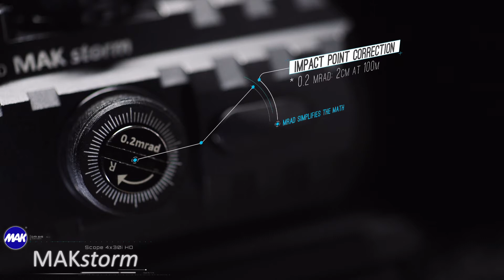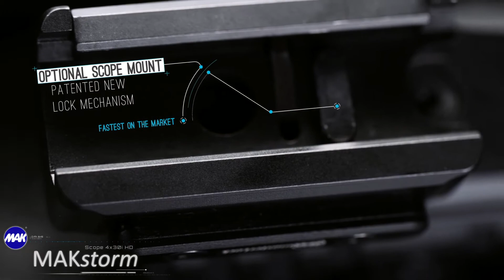MAKstorm Scope 4x30i HD